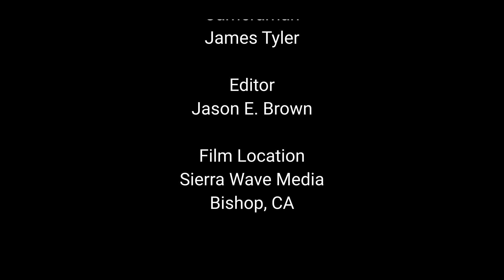This Crazy Life Episode Two Shira Dubrovner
"This Crazy Life" with Stacey Powells and Jason Brown. Special guest, Shira Dubrovner.
Shira shares her DNA Ancestry results that had a surprising ending.

Produced by: Laughing Parrot Productions
Filmed at: Sierra Wave Media & LPP Studios
Edited by: Jason Brown
Camera Operator, Sound and Lighting by: James Tyler